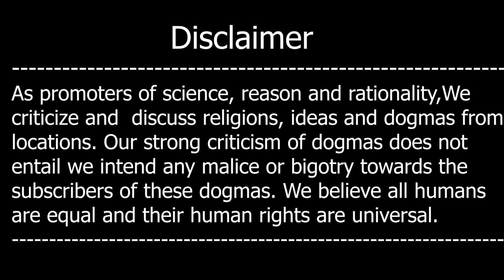Is Larkay Nay Tunnism Kyon Chora?